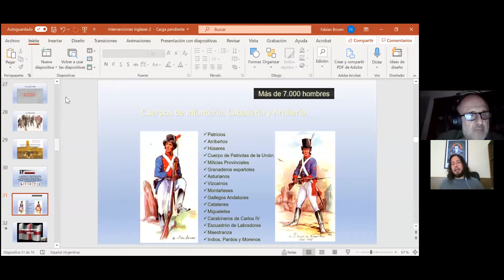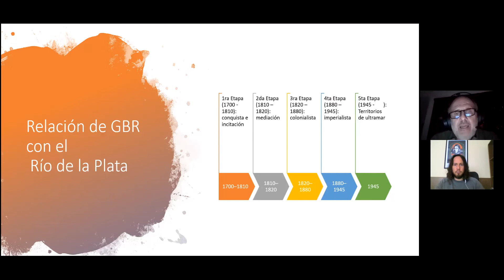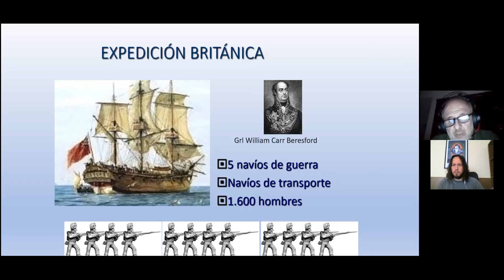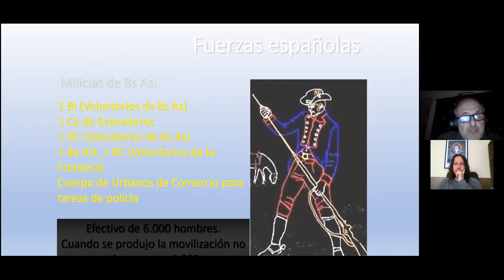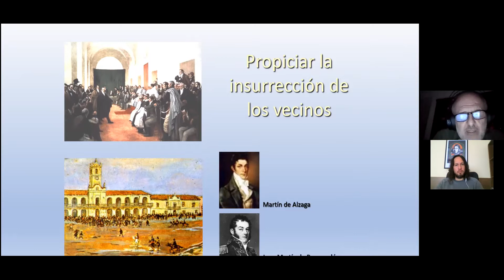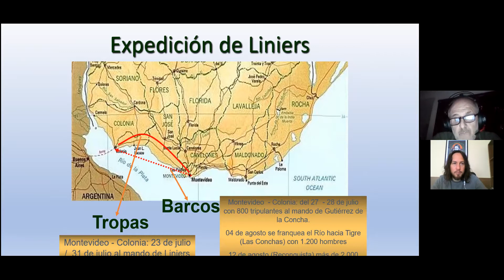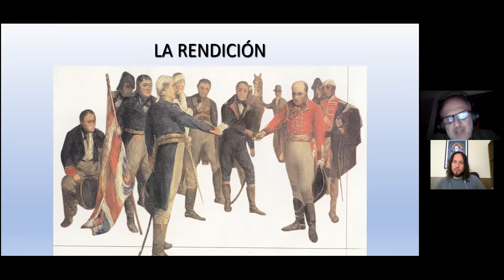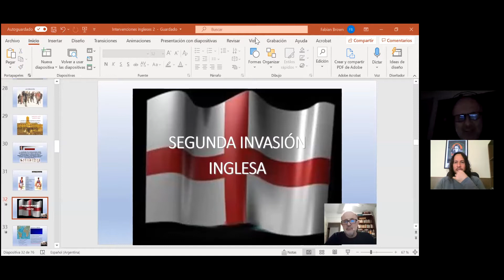Entrevista al General (R) Fabián Brown sobre el 12 de agosto de 1806, Reconquista de Buenos Aires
En Malvinas Causa Central conversamos con el General (R) Fabián Brown, Licenciado en historia y Docente la UNLa; sobre el 12 de agosto de 1806, la reconquista de Buenos Aires. Por Juan Natalizio

MalvinasCausaCentral el programa del Observatorio Malvinas UNLa, todos los sábados de 12 a 14 horas por Megafón UNLa.